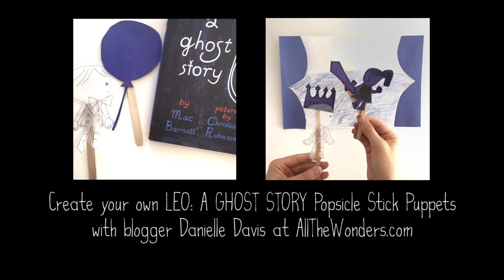LEO: A GHOST STORY Song - Emily Arrow (book by Mac Barnett, pictures by Christian Robinson)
Song adapted by Emily Arrow from the children's book LEO: A GHOST STORY (Chronicle Books) by Mac Barnett, pictures by Christian Robinson.

Stick puppets contributed to the video by blogger and kidlit sorceress Danielle Davis at All The Wonders. Find out how to make your own

Video filmed and edited by the amazing and wonderful Alex Crawford

This video is premiered on All The Wonders where you can explore more of the wonders of LEO: A GHOST STORY!